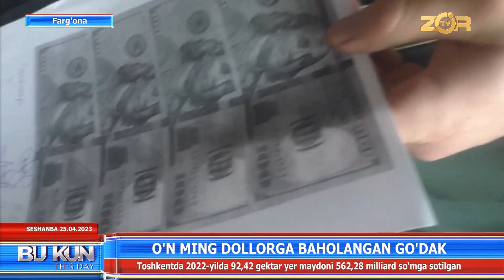O‘n ming dollarga baholangan go‘dak